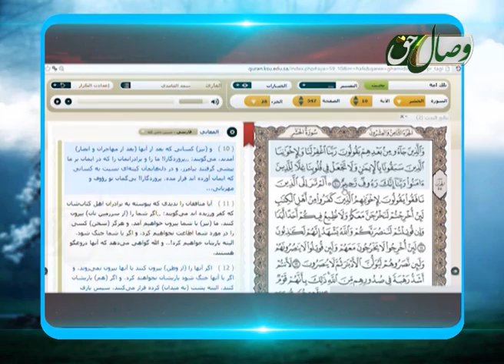Вазифаи мо дар мавриди гузаштагон?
Мунозира ва гуфтугу
Таҳия шуд дар шабкаи ҷаҳонии Висоли ҳақ.